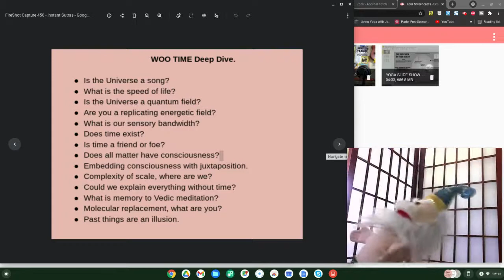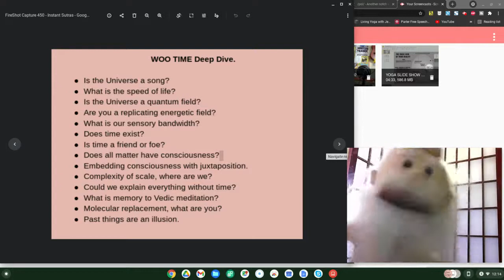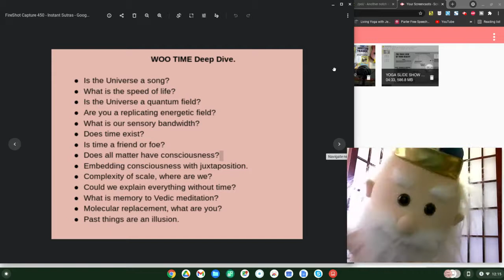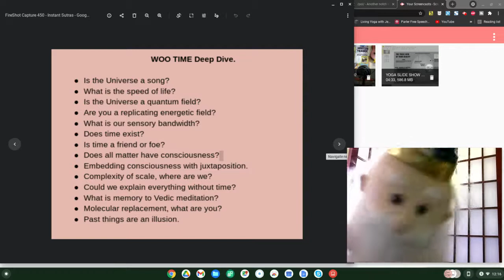Woo Time Deep Dive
Well, Father Time exposes the truth about time and takes us on a little synopsis of things to come.